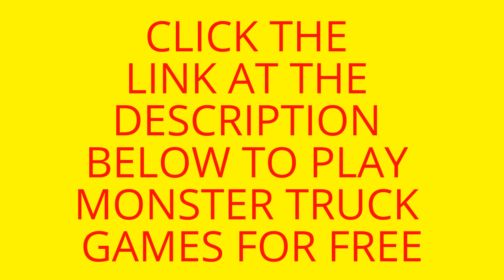YOGSCAST Lewis & Simon - GTA 5 Online - Monster Truck Carnage (GTA Custom Games) - YOGSCAST Lewis &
Click above to play monster truck games for FREE

XXXXXXXXXXXXXXXXXXXXXXXXXXX

I want to give special thanks to YOGSCAST Lewis & Simon  for releasing GTA 5 Online - Monster Truck Carnage (GTA Custom Games).

GTA 5 Online - Baseball Bat Clash (GTA Custom Games)
Minecraft - Trials Of Derpulies 2 - Locked Up (Modded Minecraft)
GTA 5 Online - Worst Faceplant (Terminator Truck Chase)
Minecraft - Trials Of Derpulies 9 - Base Inspection (Modded Minecraft)
GTA 5 Online - The Weirdest Race (GTA Custom Games)
Grand Theft Auto V: Spirit Animals - Part 3
GTA 5 Online - Biking On Water (Ragequit Races)
GTA 5 Online - Highest Mountain Jump (Ragequit Races)
GTA 5 PC Iron Man Mod - HULKBUSTER ARMOR VS ZOMBIE INVASION (Grand Theft Auto 5 Hulkbuster)
Police Escape Roulette! - Grand Theft Auto 5 Mod!
Minecraft - Trials Of Derpulies 1 - The Journey Begins (New Minecraft Modded Series)
GTA 5 Online - Psycho
GTA 5 Online - Bear Grylls' Frozen Winkies
GTA 5 Online - Party Time
GTA 5 Online - Human Cannonball (Terminator Truck Chase)
Minecraft - Build Battle - Derp Whale
GTA 5 Online - Traitor Turps (Terminator Truck Chase)
GTA 5 Online - Windmill Massacre (GTA Custom Races)
GTA 5 Online Special - CENA GRUDGE MATCH
Criken2
Elanip
TheSyndicateProject
YOGSCAST Lewis & Simon
YOGSCAST Duncan

Take a look at YOGSCAST Lewis & Simon  stats and you'll understand why I am a fan.

Video Title: GTA 5 Online - Monster Truck Carnage (GTA Custom Games)
Username: YOGSCAST Lewis & Simon
Views: 383,462